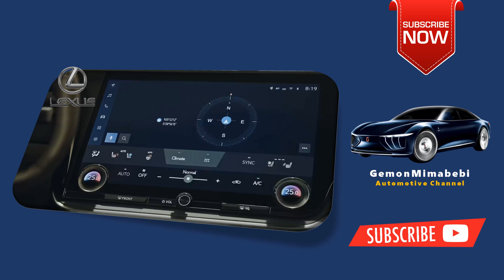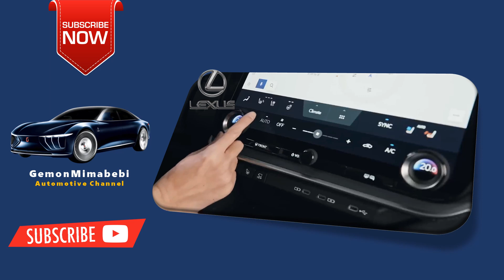LEXUS RZ 450E 2023 2024 Review Price Specs & Luxury New Redesign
around $55,000
2023 Lexus RZ 450e: Release Date & Pricing
However, it's worth noting that the experts at Car and Driver have estimated that the Lexus RZ will start at around $55,000 MSRP.

Specifications
Specifications.
2023 Lexus RZ450e. Vehicle Type: front- and mid-motor, all-wheel-drive, 5-passenger, 4-door wagon.
PRICE (C/D EST) Base: $55,000.
POWERTRAIN. Front Motor: permanent-magnet synchronous AC, 201 hp, 196 lb-ft. ...
DIMENSIONS. Wheelbase: 112.2 in. ...
PERFORMANCE (C/D EST) ...
EPA FUEL ECONOMY (C/D EST)

Gemonmimabebi